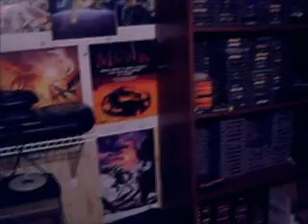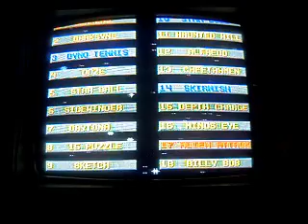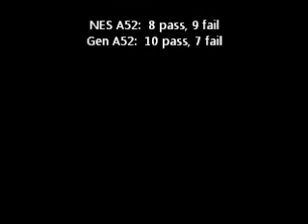Action 104 Episode 17 French Baker vs Alien Attack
French Baker, yet another broken NES A52 title. Gotta wonder who came up with the concept for that one. Alien Attack wasn't much better either. such a shame.